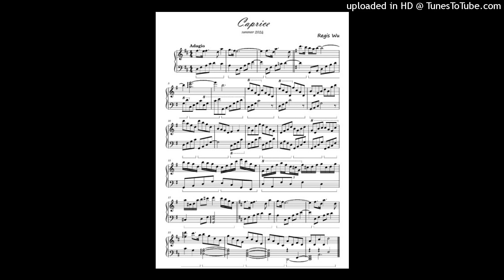Caprice 隨想曲 Regis' 3rd composition